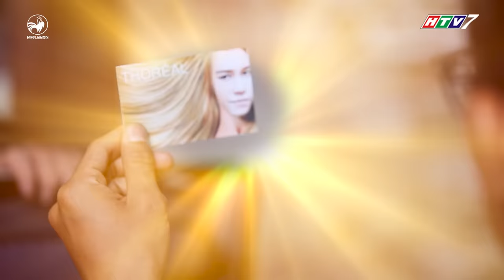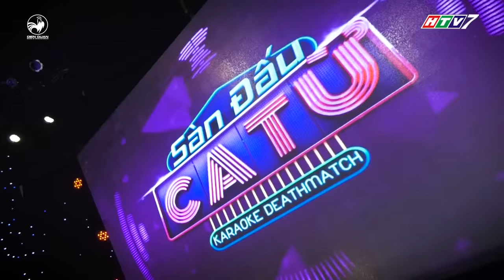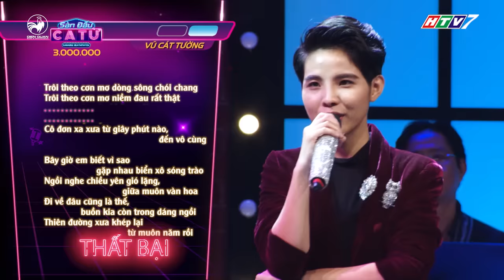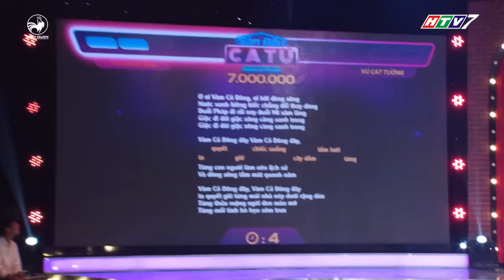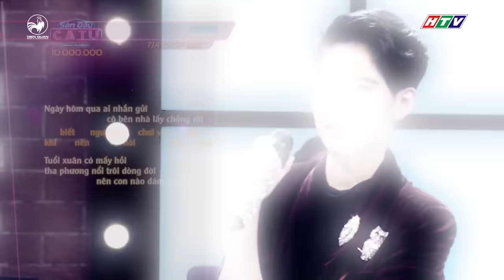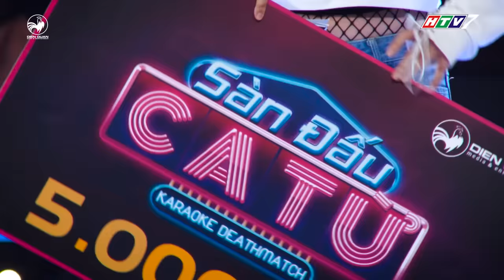Sàn đấu ca từ | Tập 1 full: Ngô Kiến Huy "sốc" với cái tên độc lạ và cái kết đắng của Vũ Cát Tường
san dau ca tu, san dau ca tu tap 1, sàn đấu ca từ, sàn đấu ca từ tập 1

Sàn đấu ca từ tập 1, với sự tham gia của Vũ Cát Tường cùng ba anh em nhà Tia Chớp Bạc hứa hẹn mang đến những màn "chặt chém" khiến 2 MC Ngô Kiến Huy, Võ Hạ Trâm cạn lời.

Sàn đấu ca từ phát sóng vào lúc 19h00 Chủ Nhật hàng tuần trên HTV7 bắt đầu từ 08/10/2017.